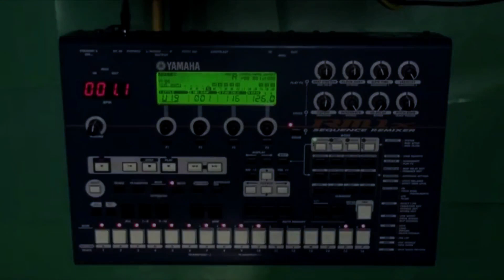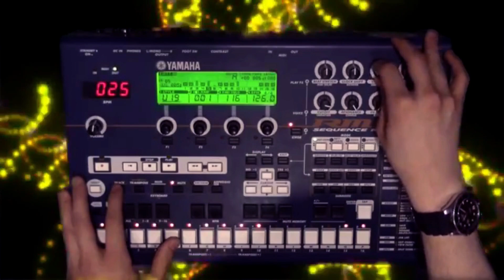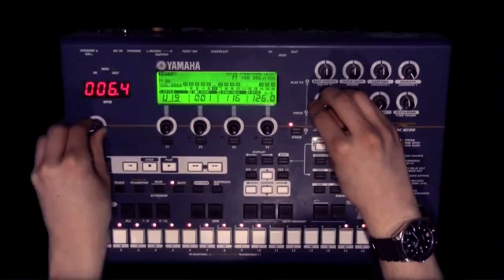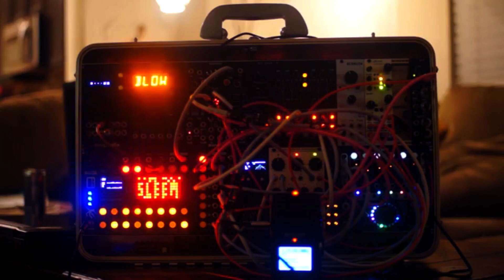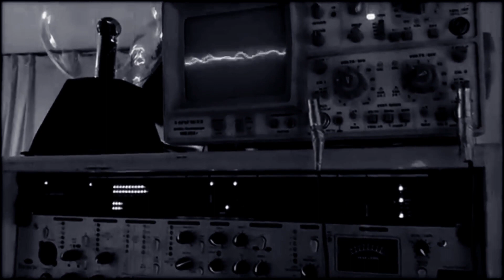Sequencers and Modular Generated Music - Compilation - Synth Beats & Ambient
A collection of incredible sounds and music using various techniques with sequencers or modular devices. All videos were found under creative commons (reuse allowed) therefore I am not the owner of these works but am free to share in a video. I found the music to be awesome and originally shared this collection on a live stream on April 15, 2021. I felt a stand alone video would be more appropriate and easier to find for a good listen. All links are provided and I hope everyone enjoys the collection Thank You 💖